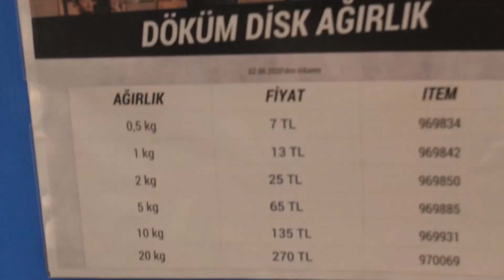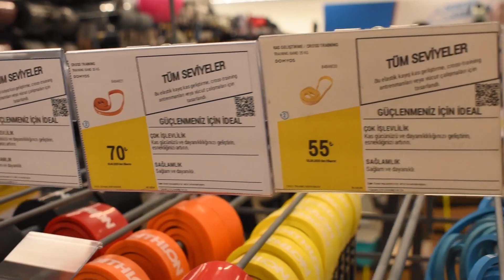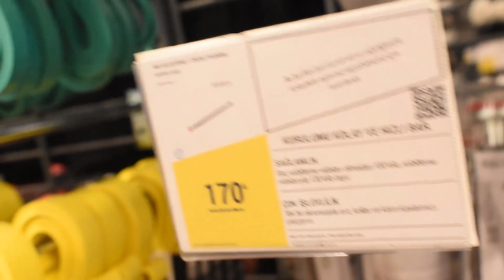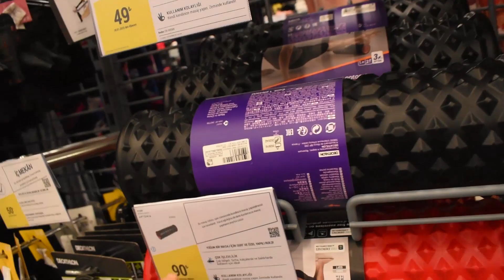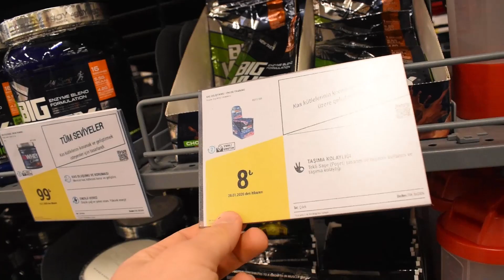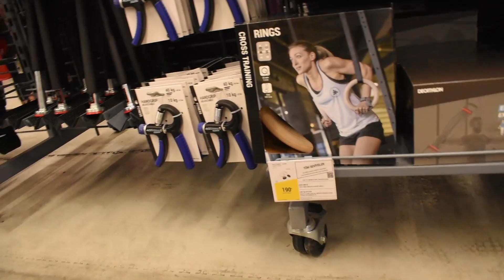DECATHLON'DA UYGUN BÜTÇEYLE NASIL SPORCU ALIŞVERİŞİ YAPILIR?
↪ SELAM MİLLET OZAN WORKOUT KANALINA HOŞ GELDİNİNİZ.
↪ Bu Videomuzda CALİSTHENİCS / STREET WORKOUT sporları ile uğraşan sporcular için hangi supplamentleri alması daha mantıklı? , Ben hangi supplamentleri kullanıyorum? Ve Decathlonda UYGUN BÜTÇEYLE STREET WORKOUT SPORCULARI,
Konusunda video çektim.
Umarım video eğlenceli olmuştur.
 DİĞER VİDEOLARDA GÖRÜŞMEK ÜZERE ...
↪ KANALIMIZDA EĞİTİM VİDEOLARI , VLOGLAR , EGZERSİZLER VE SPORA DAİR HERŞEYİ BULABİLİRSİNİZ.

↪ ÖNERİ VE GÖRÜŞLERİNİZİ YORUMLARDAN YADA İNSTAGRAM HESABIMIZDAN DM YOLUYLA ULAŞTIRABİLİRSİNİZ.

Sıradaki video ne üzerine olmasını istersiniz? Yorumlarda belirtirseniz çok mutlu olurum.
Kendinize iyi bakın, STAY FİT!